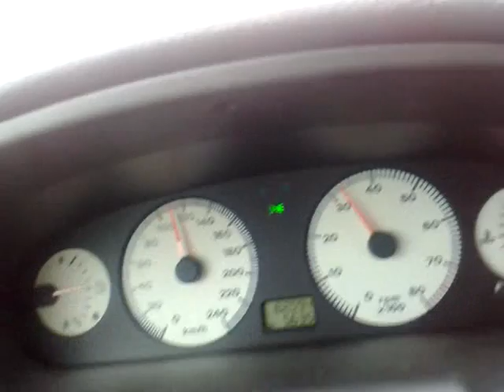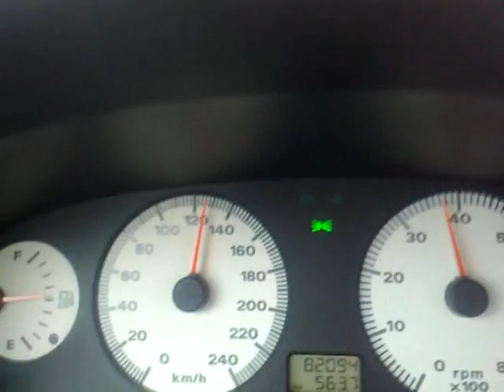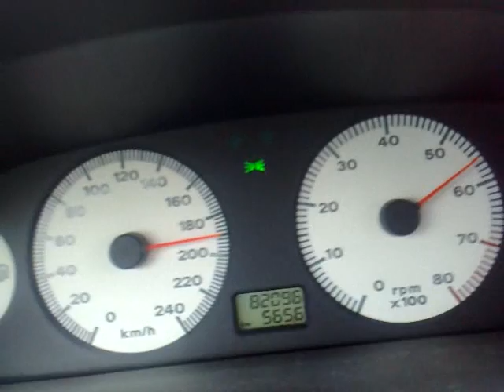Fiat Bravo HGT VIS 100-200 km/h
Before exchange timing gear. Fifth gear
/ przed wymianą rozrządu. Piąty bieg